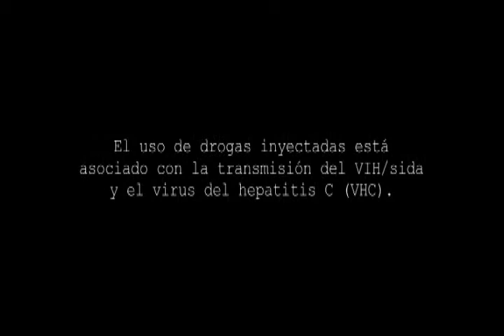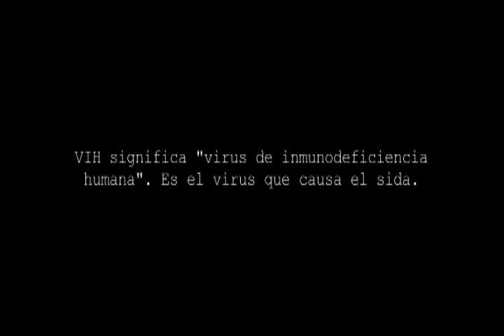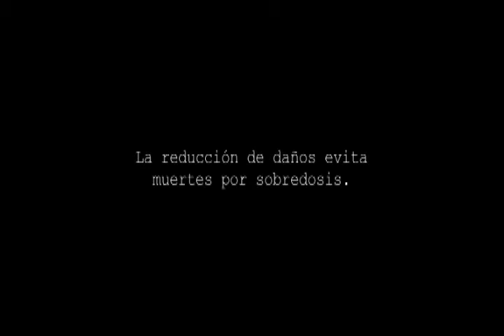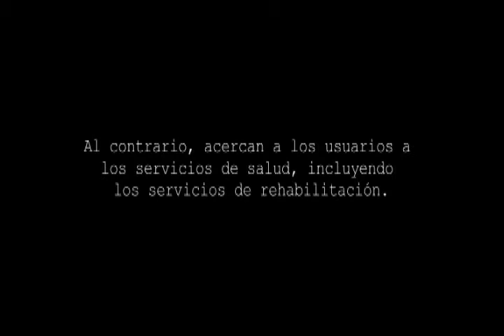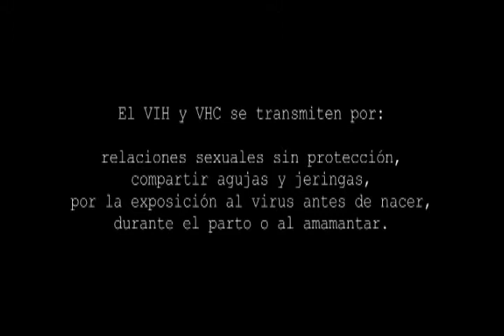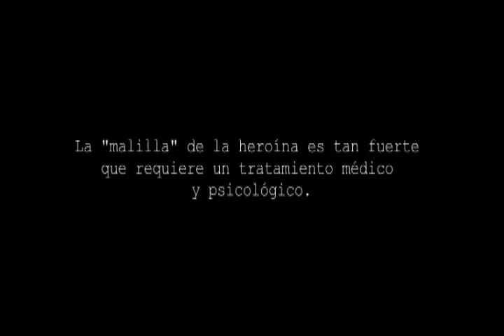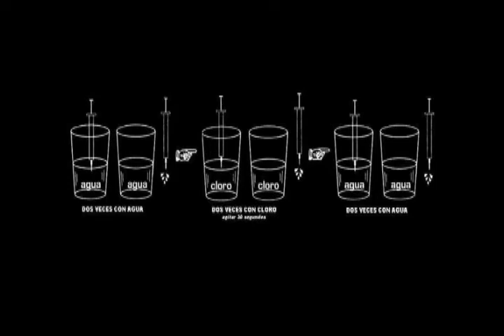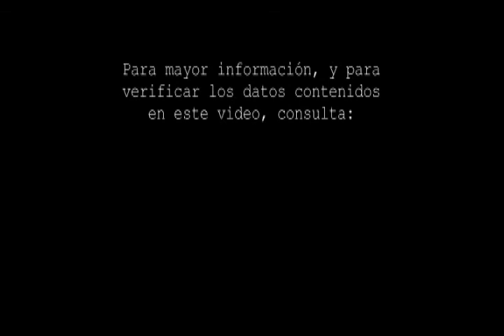Documental - Cazando "erres"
Estrategias para la prevención del VIH/SIDA y el hepatitis C en usuarios de drogas inyectadas. Centro Nacional para la Prevención y control del VIH/SIDA. Producido por el Centro de Estudios en salud y Sociedad de El Colegio de Sonora. México 2008.